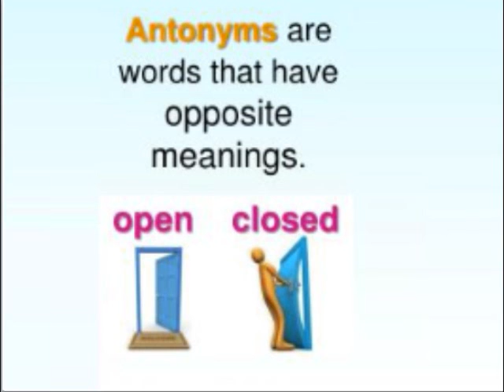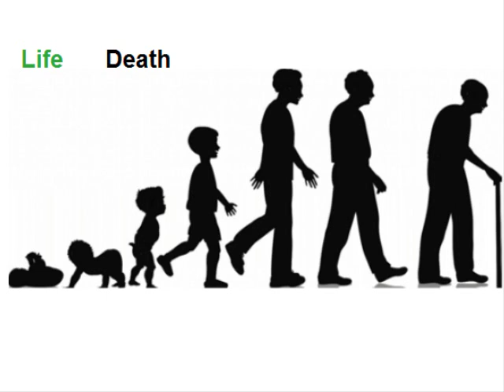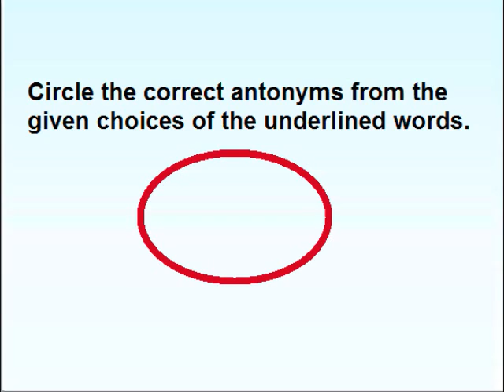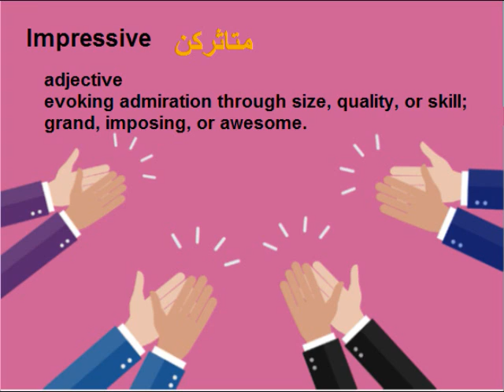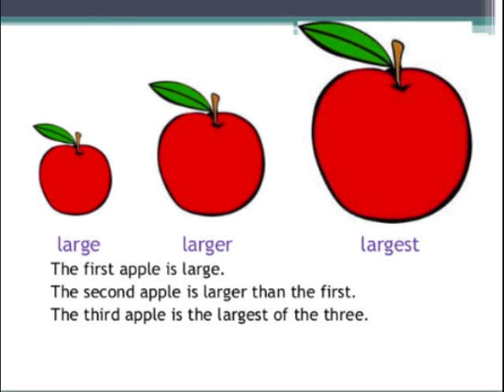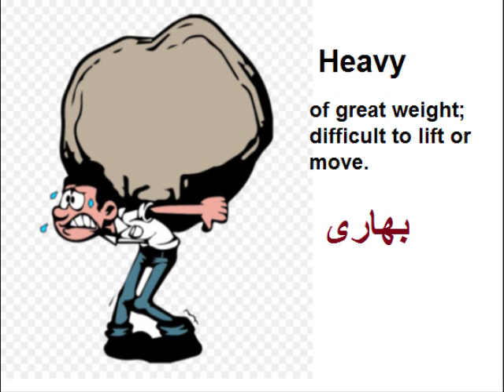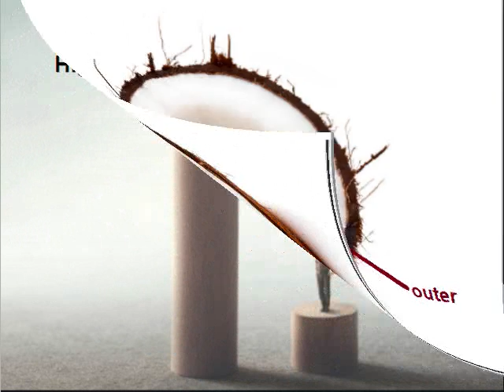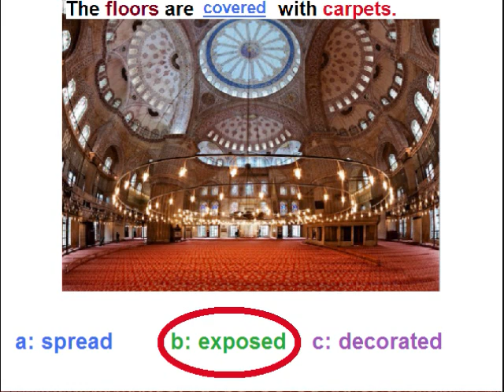Class 9 - English - Unit -7.8-Sultan Ahmad Masjid-English grammar-Antonyms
9th English unit 7 Lesson 8, English Grammar, Antonyms in Urdu